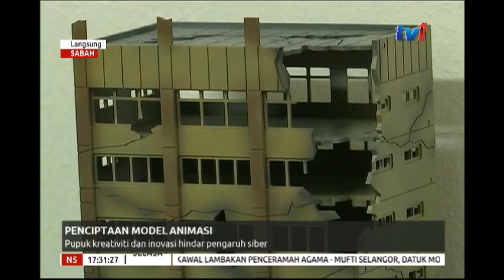N5 - LANGSUNG DARI SABAH [12 FEB 2019]